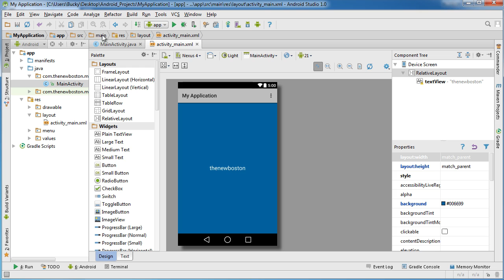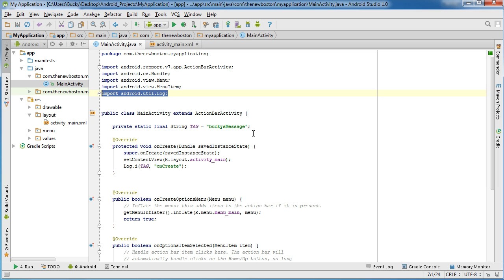Android App Development for Beginners - 9 - Activity States